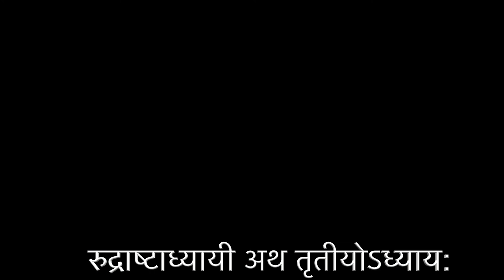rudri path third_adhyay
Rudri path by Ganpati Vishvnath Shastri
Vedic chanting of Rudri Path in both traditional formats Kashi and Jaipur.
सम्पूर्ण रुद्री पाठ गणपति विश्वनाथ शास्त्री